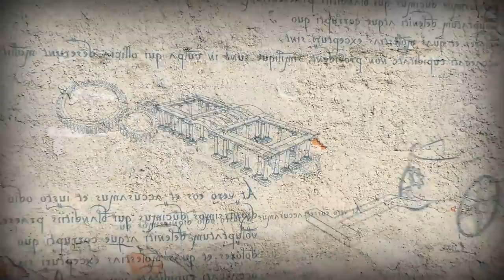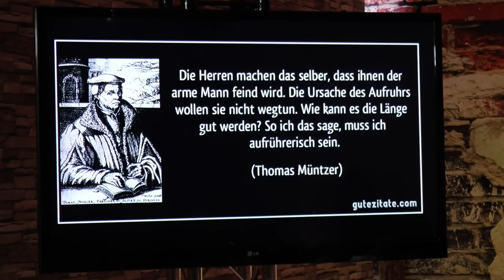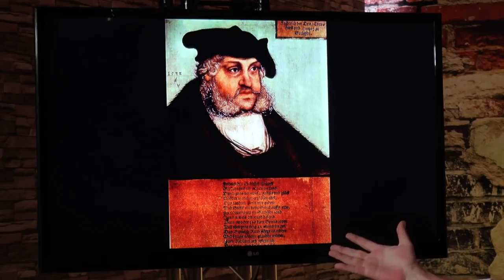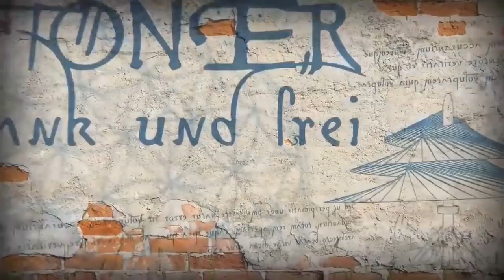Martin Luther - Die dunkle Seite des Reformers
2017 befinden wir uns im Lutherjahr. Im Oktober 1517 schlug Martin Luther seine 95 Thesen an die Schlosskirche zu Wittenberg, ein wichtiger Meilenstein der Reformation. Dementsprechend wird Martin Luther insbersondere in Deutschland verehrt. Doch war Martin Luther wirklich diese schillernde Persönlichkeit oder gibt es auch eine "dunkle Seite" des Reformators? Frank Stoner gibt in dieser Ausgabe einen Rückblick über die letzten 500 Jahre der Reformation und die Person Martin Luther.

Bitte unterstütze die weitere Produktion mit enier einmaligen Zuwendung oder einem Dauerauftrag:

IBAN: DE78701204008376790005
BIC: DABBDEMMXXX
Verwendungszweck: „STONER“